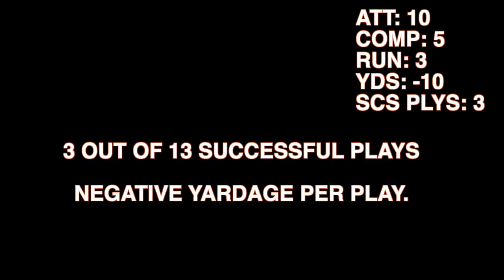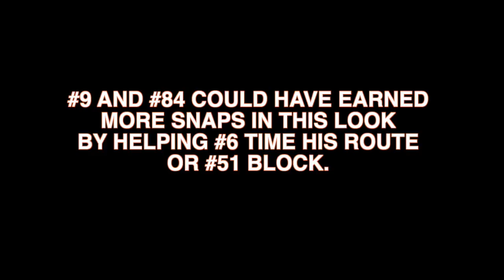Texas OSU 10P Offense